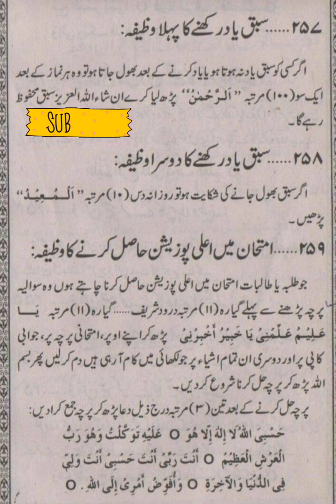Best Wazifa to get 97% Marks In Exams || 3 ذہن تیز کرنے کے وظیفے || Success in studies